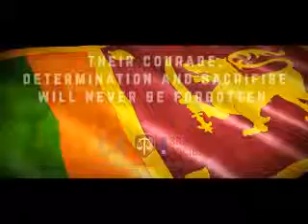Celebrating a decade of freedom, our brave soldiers dawned upon us!